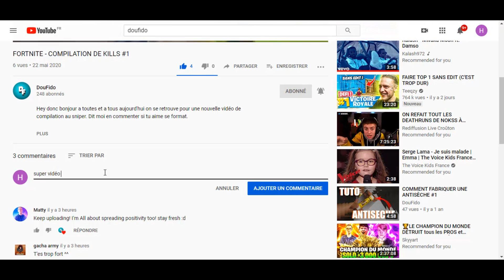FORTNITE - COMPILATION DE KILLS #4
Hey donc bonjour a toutes et a tous aujourd'hui on se retrouve pour une nouvelle vidéo de compilation de kills. Dit moi en commenter si tu aime se format.